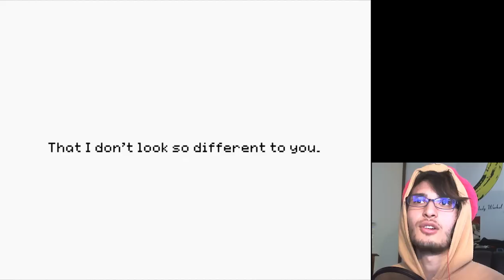THE DEVIL GRUB FROM HELL!! | Stray Cat Crossing (Ep.2)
This goddamn hedge maze though...